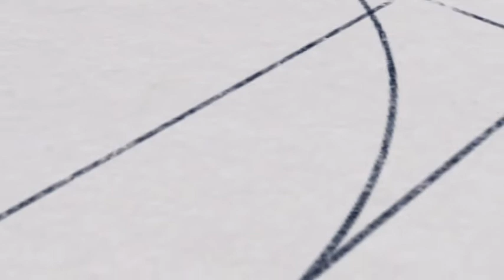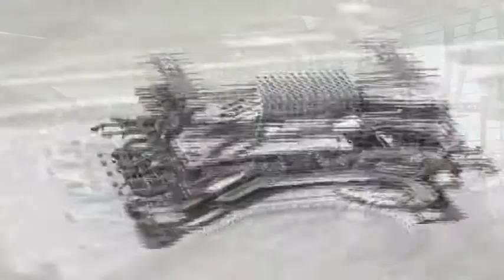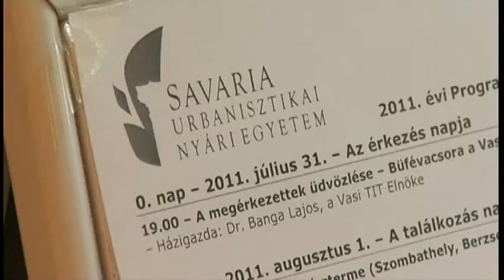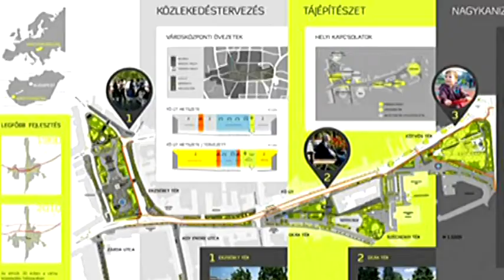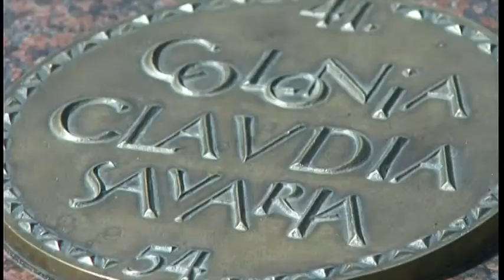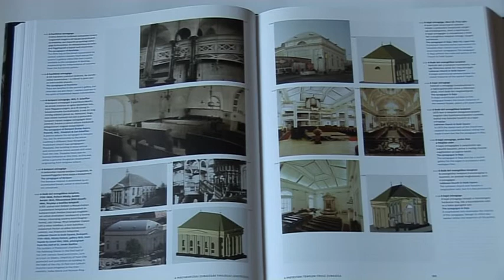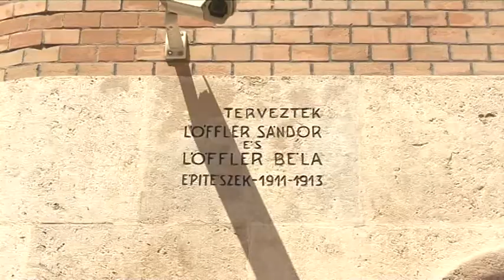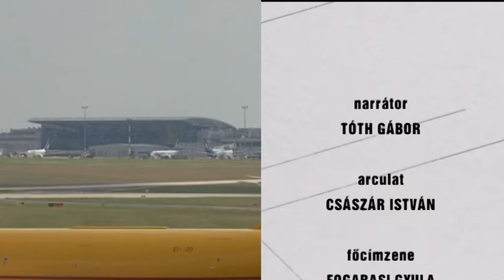ÉPÍTÉSZET XXI. (17. ADÁS)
17. adás: Duna Tv, szeptember 2. péntek, 16.15
Ismétlés: Duna Tv, szeptember 5. hétfő, 6.35
• Csonka Pál-díj a Liszt Ferenc Nemzetközi Repülőtér Sky Courtjának tervezéséért (Tima Zoltán, Gurubi Imre)
• Savaria Urbanisztikai Nyári Egyetem Szombathelyen (Ongjerth Richárd, Simon Zoltán Péter, Lakézi Gábor, Alföldi György)
• Városmegújítás Nagykanizsán (Horváth István)
• Összegző könyv a magyarországi zsinagógaépítészetről (Klein Rudolf)